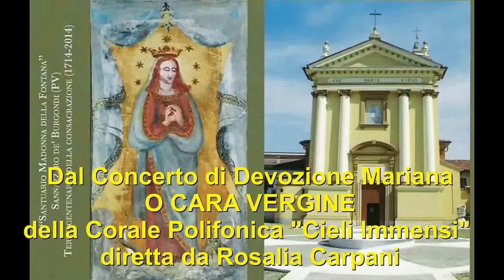O Cara Vergine (6).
Dal Concerto di Devozione Mariana in occasione del 3° centenario di consacrazione del Santuario "Madonna della Fontana" di Sannazzaro de' Burgondi, la Corale "Cieli immensi" diretta da Rosalia Carpani propone "Ave Regina Caelorum" (F. Soriano).